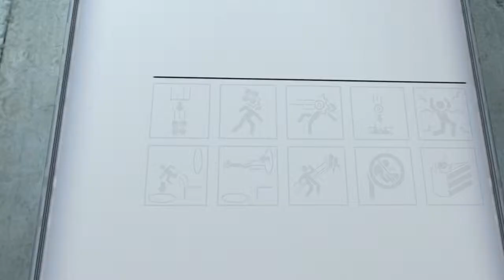Let's Play Portal - Episode 1 ~Aller Anfang ist schwer!~ [Deutsch/HD]